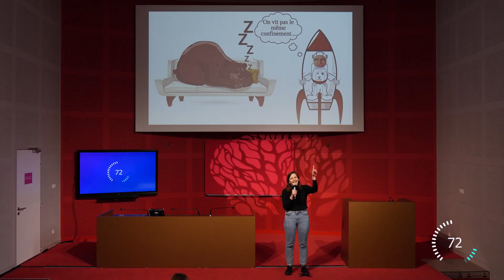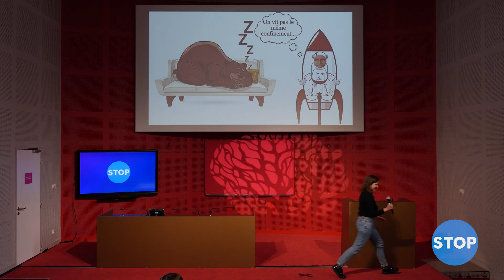Ma thèse en 180 secondes (2021) - Laura CUSSONNEAU (prix des internautes et 2e prix du jury)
Ma thèse en 180 secondes // Edition 2021 // Clermont-Ferrand
Laura CUSSONNEAU
Thèse : Comprendre les mécanismes impliqués dans la résistance à l’atrophie musculaire : l’intérêt du modèle de l’ours brun hibernant dans la lutte contre l’atrophie musculaire
Laboratoire : UNH
Université Clermont Auvergne

Réalisation : Direction de la communication de l'UCA